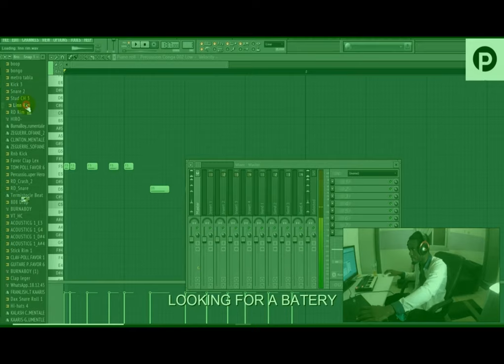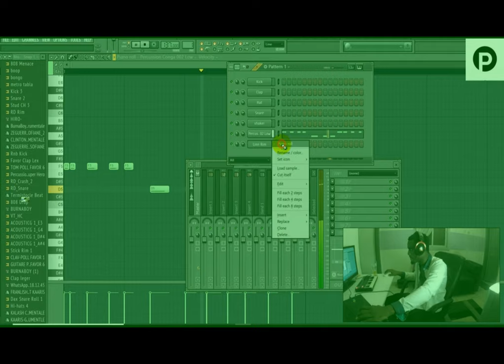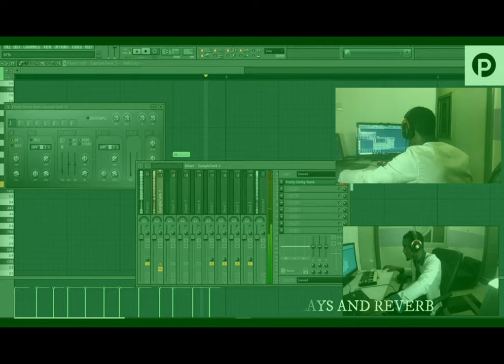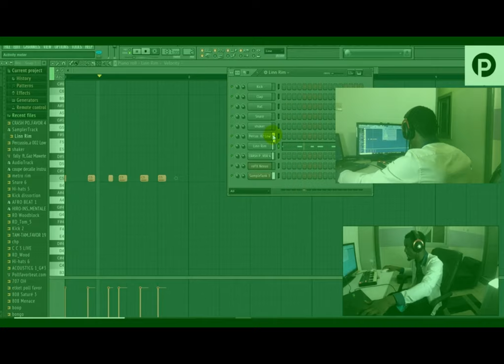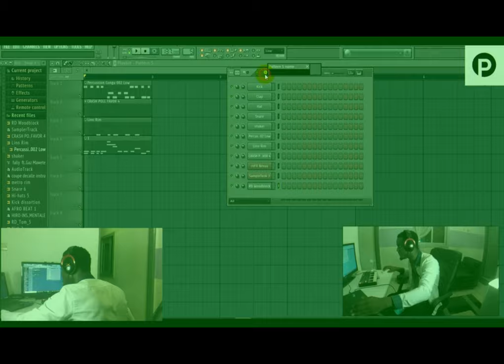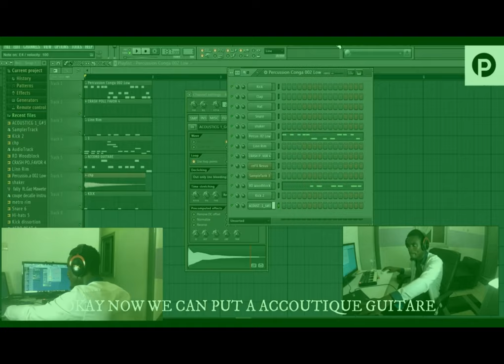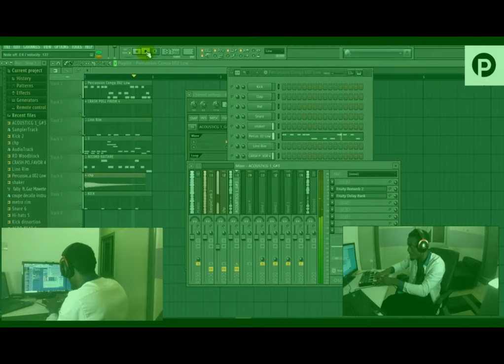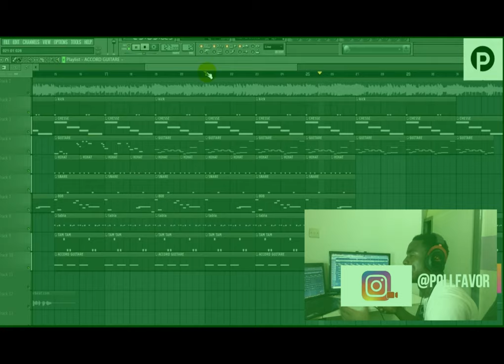Le guide de l'expert pour battre le coupé décalé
C'est un tout nouveau jour et nous avons une toute nouvelle vidéo pour vous.